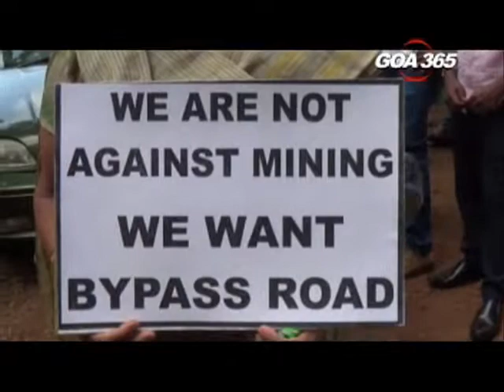GOA365 26 APRIL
The mining transport remained shut on the second
consecutive day in Quepem and Curchorem on Tuesday. The Mission Bypass has also sought help of the local Church to stop the transport until
the bypass is built.